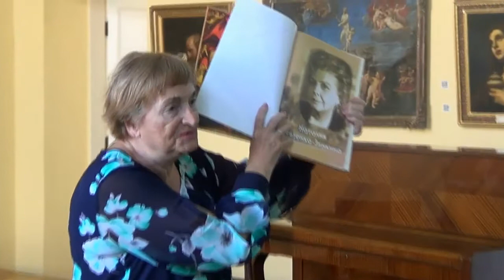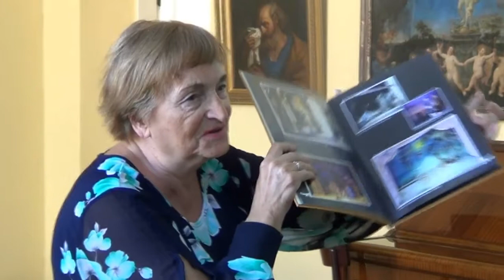Международный Фестиваль Бриллиантовый Дюк - 3.09.2017- 2 часть.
Международный Фестиваль Бриллиантовый Дюк - 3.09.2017-
2 часть. 1-й день фестиваля,проходивший в Музее Западного и Восточного искусства..
Вели концерт Елена Ананьева и Евгений Женин..
Видео - Sem Chubaty/